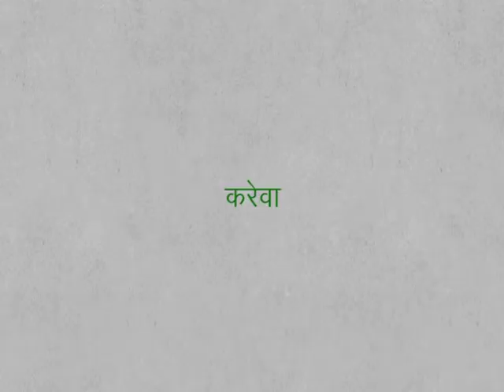CLASS 9th SOCIAL SCIENCE | CHAPTER 2 A general introduction